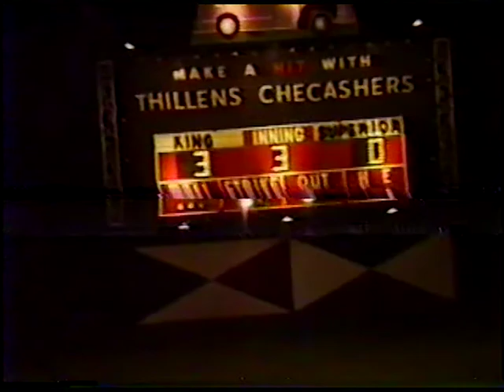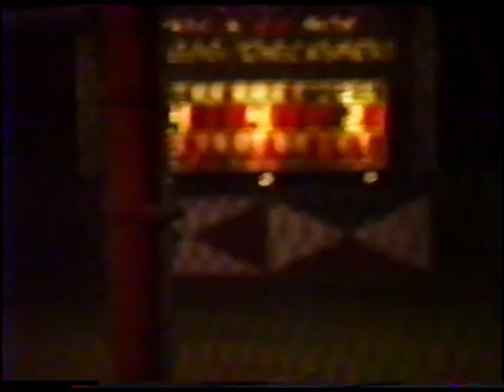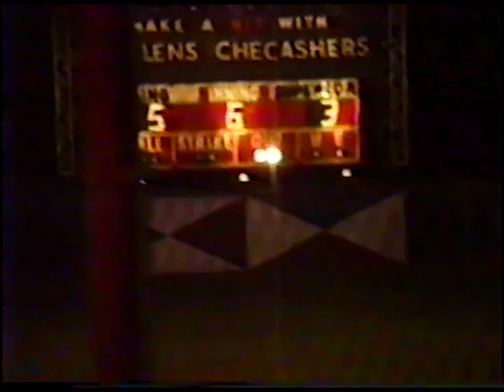Keevan Plays Softball Against the Queen and Her Court